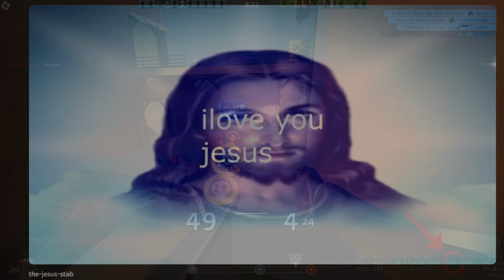idk what this is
yakub spy clan epic